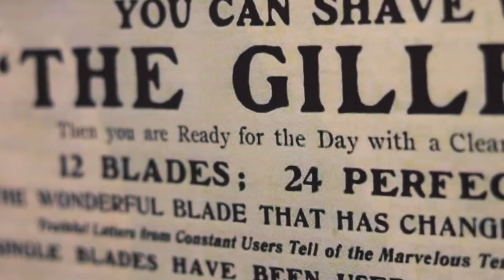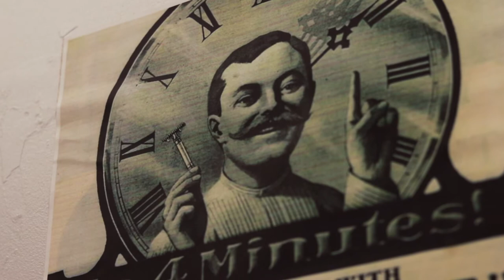U-Escape Barber Shop Mystery Trailer | Leah Cottam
For my graduate project, I created a package of promotional content for U-Escape; an escape room venue in Bournemouth.

This video showcases the brilliant team building events they offer which include groups working together to escape! All of U-Escape's details are below for a thrilling time out.

U-Escape Facebook: @UEscapeBournemouth